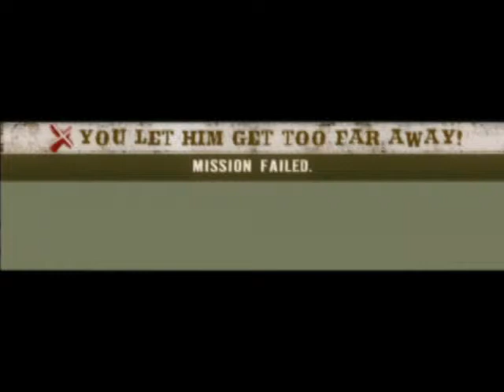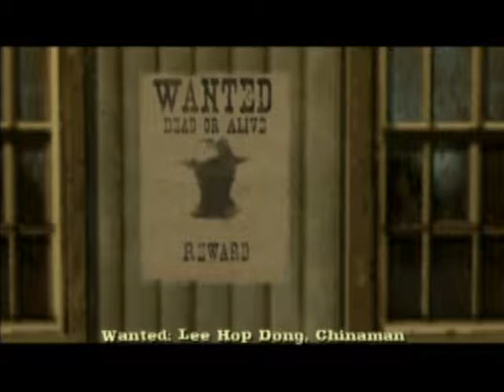Let's Play Gun Part 11 - Ass Bag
Episode eleven, Colton White hunts ass bags.

Though made by a different company, Gun is much more the spiritual predecessor of Red Dead Redemption, as opposed to the older Red Dead Revolver.

Gun is a Western-themed video game developed by Neversoft and published by Activision for the PlayStation 2, Xbox, GameCube, Microsoft Windows and Xbox 360.  Gun features an open world environment, including side-missions that add to the story. Players controls the protagonist, Colton White, from a third-person perspective.

Gun is set in the American Old West, specifically in Arizona, Colorado, Kansas and New Mexico in the year 1880. This includes cities and badlands with populated environments that stretch from the mountains to the plains of early Dodge City, Kansas. The story, written by Randall Jahnson, features several veteran actors, including Ron Perlman, Lance Henriksen, Kris Kristofferson, Tom Skerrit and the lead, played by Thomas Jane.